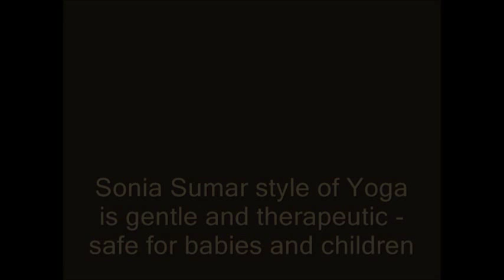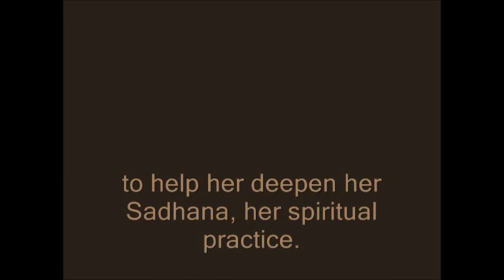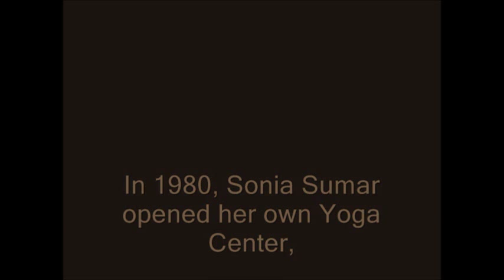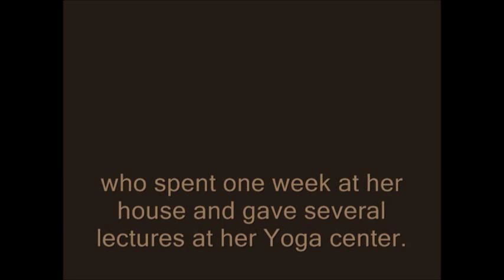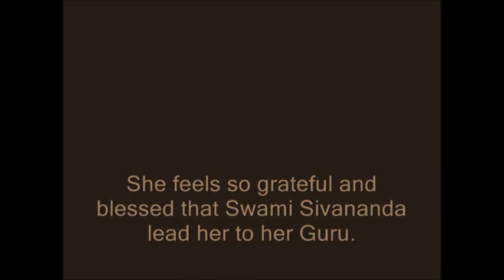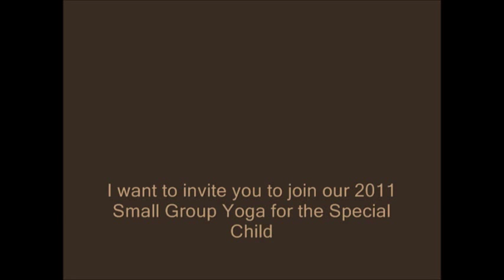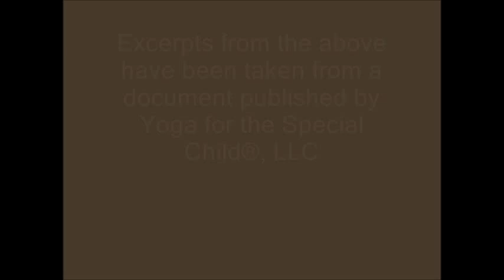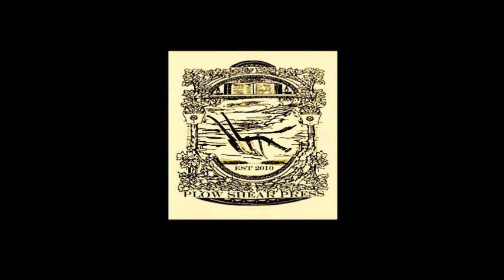Chants by Sonia Sumar (Sivakami), Yoga for Special Child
Yoga for the Special Child (YSC): The Sonia Sumar Method
Satchidananda Ashram–Yogaville, VA, September 23-30, 2011